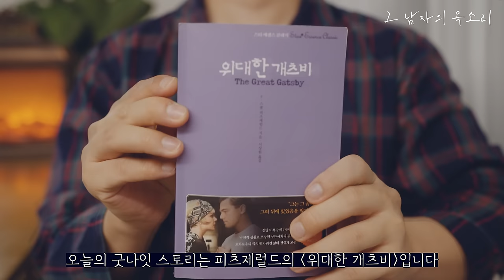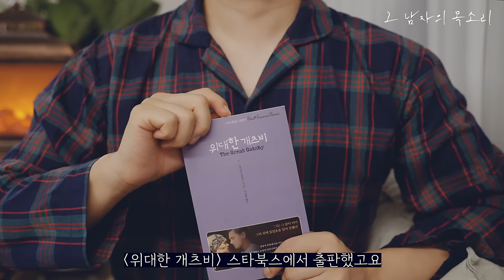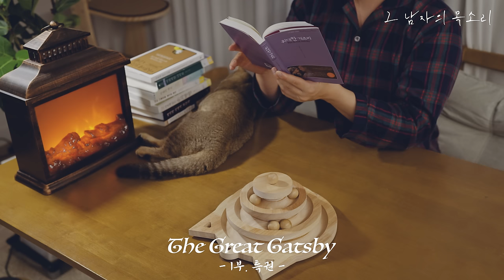미국 역사상 가장 위대한 소설 [위대한 개츠비]ㅣ잠잘 때 듣는 세계명작 오디오북ㅣ옛날 이야기ㅣ동화책 읽어주는 남자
위대한 개츠비ㅣF.스콧 피츠제럴드ㅣ서상원 옮김ㅣ스타북스 출판ㅣ오디오북

오랜만에 세계명작이네요 😁
낭독이 쉽지 않아요 😓
영화로도 한번 보면 좋은 작품입니다!
그럼에도 불구하고 잘자요!

p.s 많은 분들이 물어보셨는데 냥이 이름은 티거(ti.ger)예요!

00:00 들어가며...
01:40 오디오북 시작

이 콘텐츠는 스타북스 출판사로부터 도서 이용 허가 승인을 받았습니다.

[뉴스위크] 선정 ‘세계 최고의 책 50선’
[타임] 선정 ‘현대 세계의 100대 영문소설’

호화로움의 극치에 가려진 삶의 진실, 그리고 고통과 절망
절망적 욕망의 낙천적 생활로 포장된 상류사회의 뒷모습

이기주의적 번영의 시대에 시들어 가던 미국의 이상

1920년대 개츠비나 데이지 같은 미국의 젊은이들이 영위한 물질적 호화로움은 미국의 경제 번영과 떨어뜨려 해석할 수가 없다. 세계대전 이후 국가 재건과 국토 개발이라는 이념 아래 급격한 산업화가 이루어지면서 전통적 생활양식, 종교, 도덕적 기반에 크나큰 변화가 일어났고 특히 미국은 그전과 비교할 수 없는 호황을 누리게 되었다. 경제적으로 눈부신 성장을 이루면서 상류 계층의 재산 증식은 어느 때보다 활발히 이루어졌으며, 이 과정에는 정부의 불성실한 행태가 자리하였다. 기성세대가 권위를 상실하면서 받아들여져야 할 전통마저도 의미를 잃고, 도덕적 기준을 잃은 젊은이들은 자신들의 감각적 삶을 진심으로 믿고 과시하게 되었다. 이는 미국 젊은이들의 방종과 도덕적 타락으로 이어졌다. 경제적 번영이 이루어지고 그 화려함에 매료되긴 했지만 서구 문명에 대한 깊은 회의를 느낀 이들도 다수 생기게 된 것이다.

1920년대의 젊은이들은 길을 잃고 방황하는 세대였다. 당연히 이 성공의 시대 뒷면에 그림자 지워진 실의와 절망에 찬 부류, 일확천금을 노리는 부류들이 한 세계씩을 차지했는데, 『위대한 개츠비』에는 호화로운 물질적 사회에 대한 묘사 이외에 부정적 속내에 대한 묘사도 잘 이루어져 있다. 서정적이고도 눈에 선명히 보일 듯한 구체성과 일인칭 시점임에도 서술자의 말보다 강한 시각적 특징으로 인해 피츠제럴드 소설은 한 층 더 독특한 지점을 차지하기에 이르렀다.

어긋난 이상을 추종하던 개츠비의 몰락

아름답고 완벽해 보이지만 도덕적으로 나약한 데이지가 당대의 미국을 상징한다면, 개츠비는 이상이라는 허상에 사로잡혀 타락한 물질적 세계를 추종하는 데이지를 바로보지 못하고 이끌려가는 당시 미국의 모습을 나타냈다고도 하겠다. 소설 속에서 도덕적 세계와 비도덕적 세계를 가르는 또 하나의 장치는 재산을 세습받은 톰과 같이 부유한 귀족들이 사는 이스트에그와 개츠비처럼 갑자기 떼돈을 번 신흥 부자들이 사는 웨스트에그의 대조이다. 이 대조는 더 나아가 미국 동부 지역과 중서부 지역의 가치관 차이로 이어진다.
뉴욕을 중심으로 한 동부 사람들은 물질적 부와 함께 세련미와 교양을 갖추고 있지만 흔히 도덕적으로 타락하고 퇴폐적인 모습을 보여준다. 반면 관찰자인 닉 캐러웨이가 대변하는 중서부 지방 사람들은 비록 물질적으로는 풍요롭지 못할망정 아직 타락하지 않은 도덕적 순수성을 지니고 있다. 동부의 물질적 가치관과 중서부의 정신적 가치관은 어쩔 수 없이 서로 충돌할 수밖에 없으며, 제이 개츠비의 파멸은 이러한 충돌이 빚어낸 결과로도 해석할 수 있다.

이 시대 개츠비는 왜 위대한가?

‘위대한’ 개츠비의 위대함을 역설적으로 받아들인다면 쉽게 수긍이 가리라 생각한다. 아름다운 이성과의 결합을 자신의 모든 것을 걸고 추구한 한 인간, 마지막 비극의 순간까지도 자신의 이상과 믿음을 저버리지 못한 자가 개츠비이다. 개츠비는 자신이 사랑하는 여인이 허영으로 점철되어 있음을 알고도 끝까지 이상을 추구하였고, 그 대상이 자신을 버리는 순간까지도 그 이상을 놓지 않았다. 그럼으로써, 저자는 개츠비의 파멸을 통해 물질적 화려함 뒤에 가려진 미국 사회의 환멸과 절망을 제대로 드러낼 수 있었다. 작중인물들의 화려하여 솔깃한 이야기뿐 아니라 미국적 세계관과 그 뒤에 따르는 허망함까지가 작가 특유의 감각적인 표현으로 잘 드러나 있기에, 미국인들이 자신들을 대표하는 소설로 여전히 『위대한 개츠비』를 첫 손에 꼽는 것은 놀랄 일이 아니다.
피츠제럴드가 개츠비를 표현하기를 ‘자신을 닮은 한 인물에서 출발하여 자기 자신이 되어 버렸다’고 한 것처럼, 그가 『위대한 개츠비』에 의도적으로 미국의 이상이나 부도덕성, 퇴폐적인 시대적 흐름을 담고자 하지 않았다 하더라도 그 시대를 통과한 젊고 독창적이고 솔직한 작가로 인해 결과적으로 미국의 시대상이 매우 감각적으로 그려지게 된 것이다.

작가의 솔직한 정열에서 오는 거부할 수 없는 작품의 매력

피츠제럴드는 문법이나 맞춤법이 완전하지 않았고 글을 쓰는 데 필요한 기본적 법칙을 배운 적은 없었다. 그렇지만 그의 넓은 독서량과 소년 시절 완성한 숱한 작품들은 피츠제럴드의 사고를 정립하는 기본 틀이 되었고, 무엇보다 자신이 바라보는 세상을 솔직하게 표현하는 방식을 따름으로써 자신의 행동 양식에 당시의 젊은이들이 추종하도록 마력을 발휘했다. 피츠제럴드가 추구하던 꿈과 열정 - 사회적으로 성공하여 부를 얻고 아름다운 여인과 결혼하는 - 은 전후 산업 시대 ‘미국인의 의지로 무엇이든 이루어 낼 수 있다는 이상적 믿음’에 가득 찼던 미국의 젊은이들에게는 자연스러운 것이었다. 그리고 작가가 작품에서 중요한 모티브로 삼은 부에 대한 집착과 물질적 성공에서 오는 아름다운 여인과의 만남은 과거 그가 가난하다는 이유로 거절당했던 첫사랑에 대한 경험이 크게 작용했기 때문이었다.
이와 같은 개인적 경험과 그 경험들이 그의 내부에 깊이 남긴 생채기들은 『위대한 개츠비』 안에서도 자연스럽게 등장한다. 하지만 지난한 현실을 겪은 작가는 호화로움의 극치로 치장하는 인생일수록 삶의 진실에 수반되는 고통을 은폐하는 것에 불과할지 모른다는 인식을 담담히 그려내고 있다. 흥에 겨운 파티로 대변되는 표면적인 낙천주의의 뒷모습은 절망적인 욕망에 다름 아님이 잘 표현되어 있는 것이다. 파티 장면이 역설적인 분위기를 담고 있음에 작가가 드러내고자 하는 공허함이 잘 드러나 있으며 아름답지만 지나치게 야한 밤이나, 지나치게 번쩍거리는 물건들에 대한 묘사는 상반되는 감정을 동시에 느끼게 하는 피츠제럴드의 작가적 재능을 말해 준다.